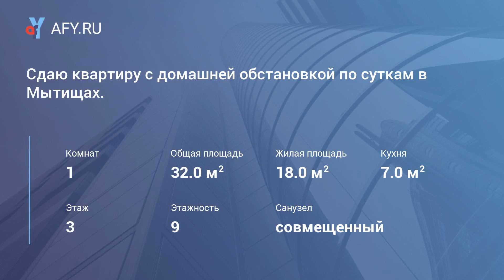Сдаю квартиру с домашней обстановкой по суткам...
Цена: 1 600 Руб.
Предлагается в аренду по часам и по суткам 1 ком. квартира, где всегда чисто и по-домашнему уютно, есть где поспать и поесть, принять душ, приготовить еду на свой вкус. Можно посмотреть телевизор, воспользоваться интернетом. В стоимость входит смена постельного белья, тщательная уборка после каждого клиента, средства гигиены. Цена зависит от количества дней.